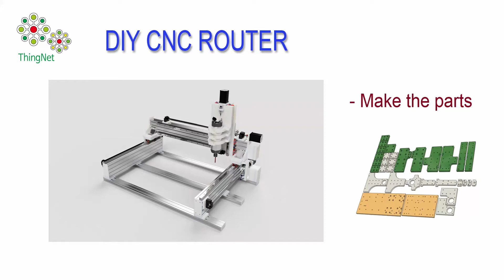DIY CNC making part 1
DIY CNC making
자작 CNC 만들기